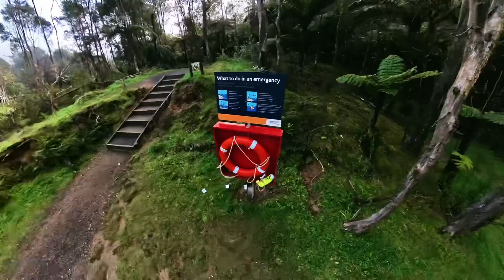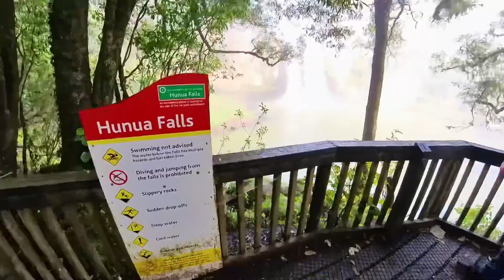Early Sunday morning ride to Hunua Falls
Short video of walking up to Auckland’s Hunua falls on a crisp Sunday morning.